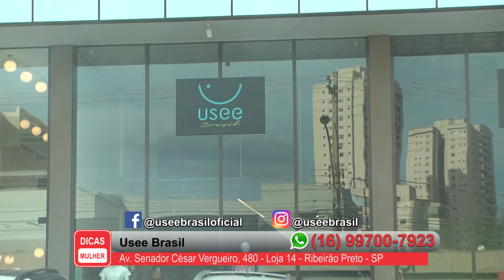Usee Brasil - Programa Dicas Mulher - 10-05-2021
Tel. 16 xxxxxxx
Avenida Senador César Vergueiro, 480 Loja 14 – Ribeirão Preto – SP

Avenida Pedro Duarte Amoroso, 274 - Cravinhos - SP

Rua Vicente de Paula Lima, 1093 - Serrana - SP